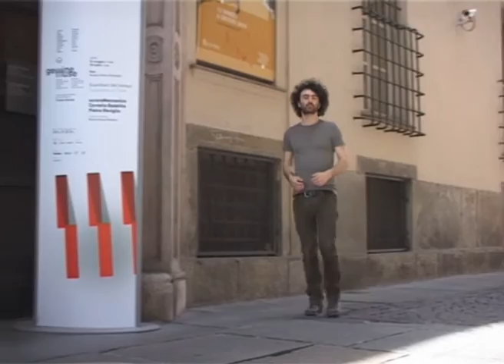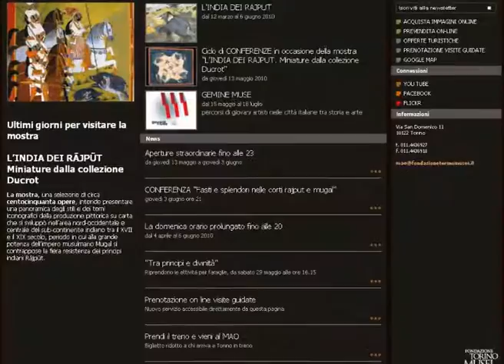TWN n. 101 - Gemine Muse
Numero del 4 giugno 2010 girato al MAO in occasione della mostra Gemine Muse.